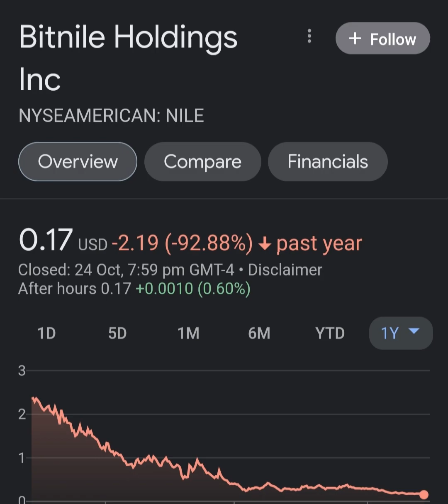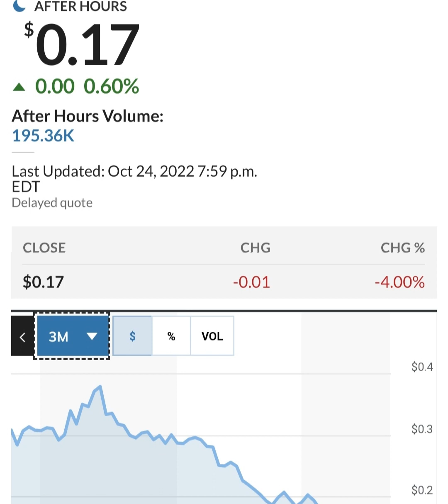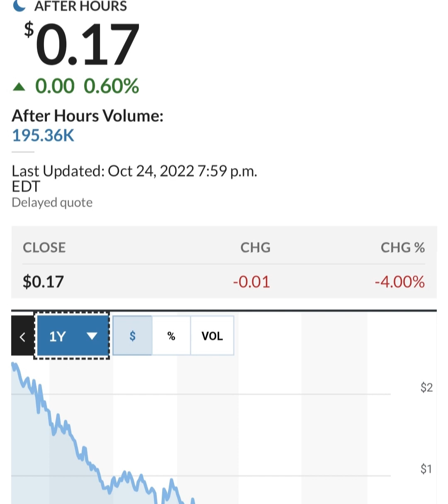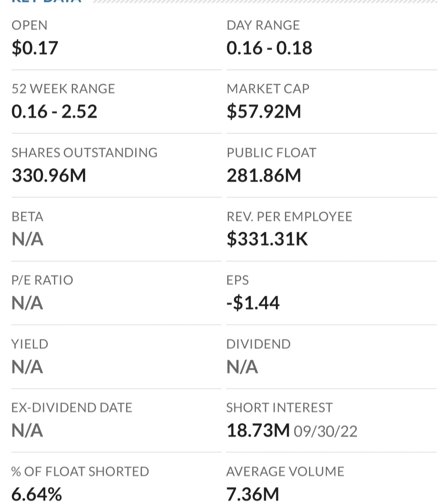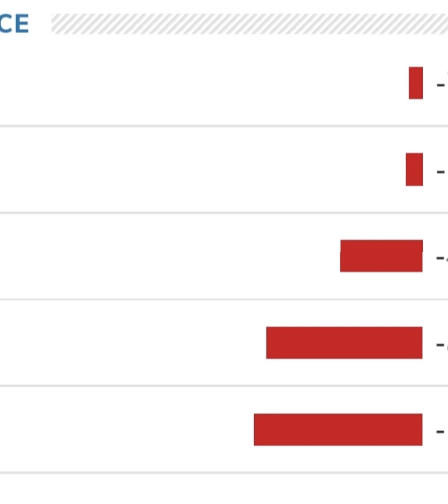🚨 NILE Stock Bitnile Holdings NILE STOCK PREDICTIONS NILE Stock Analysis STOCK MARKET NILE today